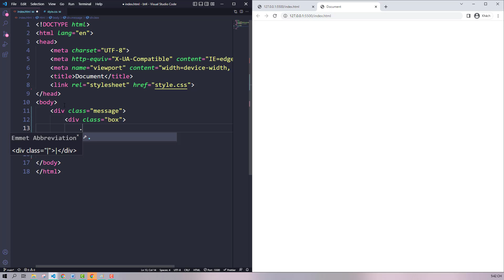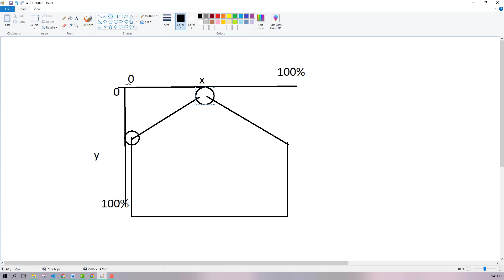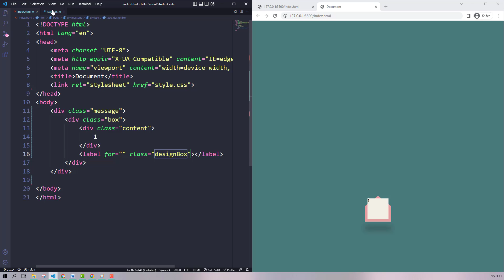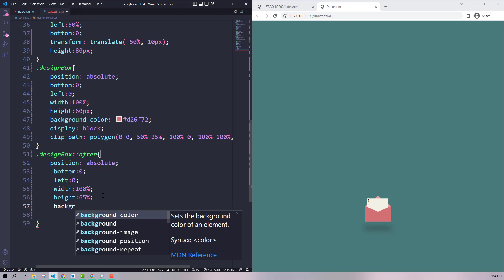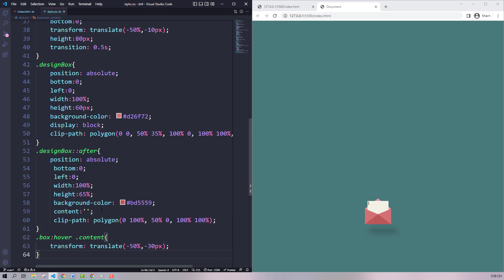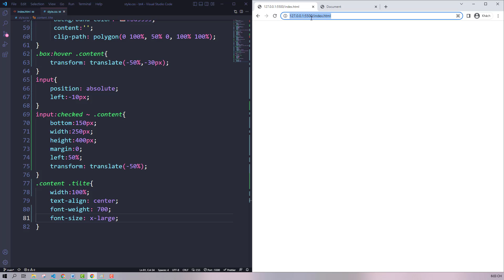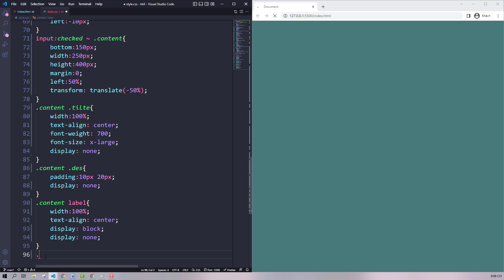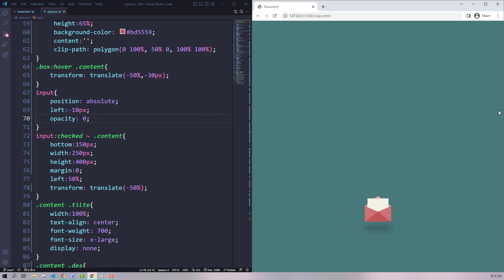Design open alert using HTML CSS only | Css tutorial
Design open alert using Css only | Css tutorial
The channel is building 2 series: animation series with proejct and animation series for newbies
See more code HTML CSS javascript with Lun Dev